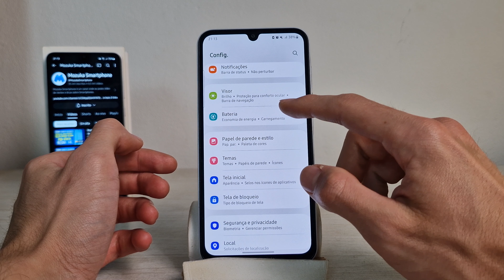Samsung A15 5G Como desativar a proteção da bateria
Neste vídeo vou te ensinar como desativar a proteção da bateria no Samsung A15 5G